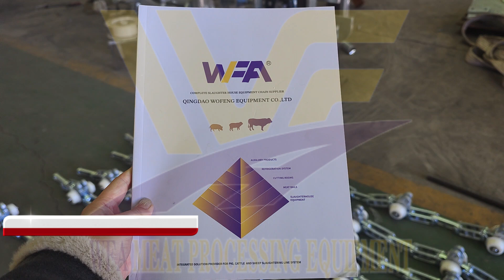meat processing machine abattoir equipment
Integrated solution provider for cattle,sheep,pig slaughtering line equipment. turnkey slaughterhouse project soltuion manufacture for quality meat processing machine.